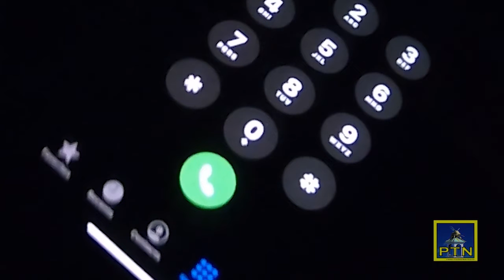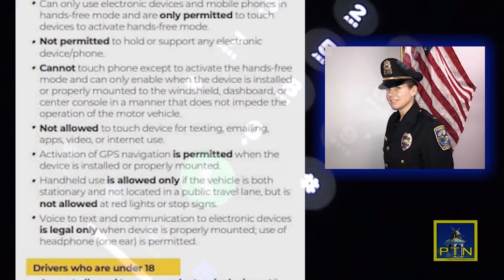PTN This Week February 24, 2020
We have lots of news this week including a trip to Camp Squanto to meet with the latest wood badge recipient and to check in with some of the scouts, new cell phone laws are now in effect, and it is down to three candidates vying for the job of Pembroke town manager.